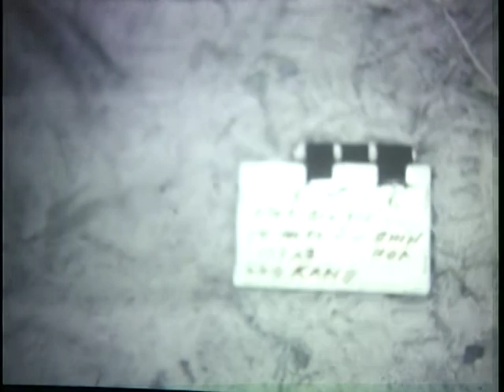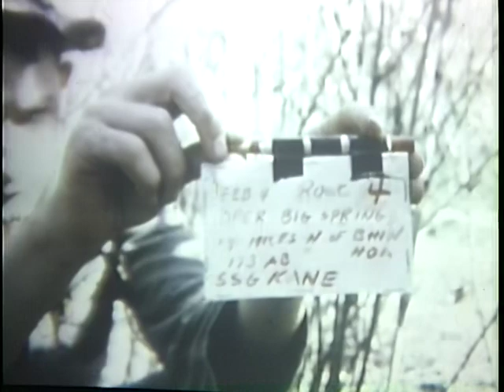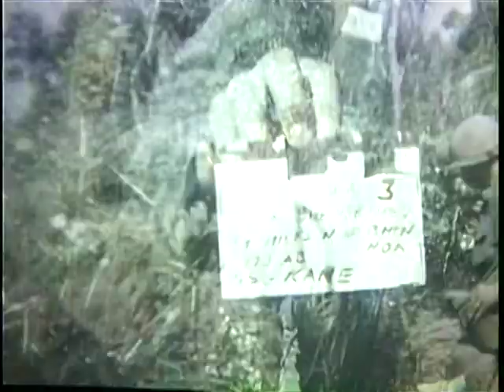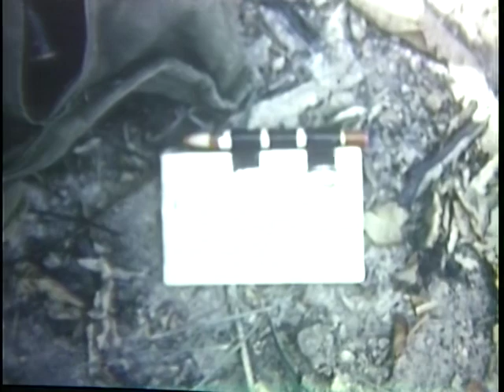Vietnam War, Operation Big Spring - Part 2, February 1967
OPERATION BIG SPRING (2D BATTALION, 503D INFANTRY, 173D AIRBORNE BRIGADE) 14 MILES NORTH OF BIEN HOA, SOUTH VIETNAM, 02/04/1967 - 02/06/1967 - Soldiers resting in jungle. Radio operator and officer check map. VS, soldiers advance thru dense jungle. They suddenly run for cover as they come under attack from the Vietcong. VS, soldiers fire M-16 rifles, an M-60 MG and an M-79 grenade launcher in jungle. The sun streaks thru the foliage. (Good action scenes.) Soldiers on alert in jungle and as they cross clearing. LS, soldier fires MG. Soldiers rush across clearing. Soldier speaks over radio. Soldiers walking thru tall grass, bamboo, and dense brush. Soldiers walk to helicopter landing zone. Soldiers resting as they wait for copters to arrive. Smoke from signal grenade. UH-1Ds come in for landing in clearing. UH-1Ds take off. soldier directs UH-1Ds to landing. Soldiers board the UH-1Ds. Shot from UH-1D as it takes off. AV, UH-1D in flight. Silhouette of soldier holding a rifle in foreground. Pilot at controls of airborne UH-1D. Soldiers rush off UH-1Ds. Smoke rising in background. Soldiers advance across field of smoking grass. Soldiers set up an 81mm mortar in field. Soldier speaks over radio. Smoke rising from signal grenade. Officers and soldier look at map. VS, soldiers dig foxholes and trenches. Soldier speaks over radio. UH-1D lands. Soldiers unload mermite cans and other food supplies from the copter. UH-1D takes off. Soldiers waiting in brush. Soldiers walk cautiously thru jungle. CU, cave entrance. Soldiers walk across clearing. Scout dog leading soldier. Other soldiers follow. VS, soldiers waiting for copters to arrive. two officers looking at map. Soldiers move thru mess line in clearing. Radio operator eating. VS, soldiers going thru the mess line. (The food is served on paper plates.) Officer looking at map on table in base camp. LS, soldiers firing 81mm mortar. CH-47 landing with slingload of ammunition. Soldiers unload a generator from CH-47. Soldiers load generator onto M-274 mechanical mule. M-274 drives off. CU, stack of 105mm How rounds. VS, soldiers setting up an M-102, 105mm How in field.